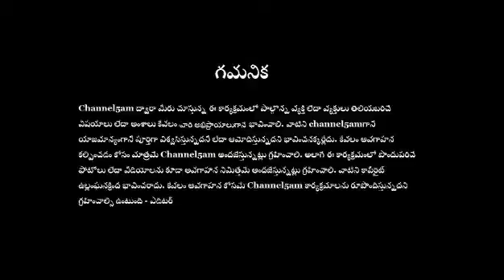అలనాటి మధుర గాయని ఎ.పి. కోమల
దీపావళి సినిమాలో - సత్యభామ -  సరియా నాతోటి  సమరాన నిలవగలడా.. అంటూ ఆ పాత్రకు తగ్గట్టుగా పాడిన నేపథ్యగాయని ఎ.పి.కోమల.
 అలనాటి నేపథ్యగాయని మధుర కోమల గారి గురించిన వివరాలను కమలాశాస్త్రిగారు వివరించారు.
 అనంతరం కమలాశాస్రి గారు కోమలగారు పాడిన పాటలను ఛానెల్ 5ఏఎం కోసం పాడారు. అవి...
1. దీపావళి చిత్రంలోని సరియా నాతోటి..
2. బంగారు పంజరం చిత్రంలో  పదములె చాలు రామా..
3.  రంగుల రాట్నం చిత్రంలో వంసతగారితో కలిసి పాడిన - చేప రూపమున...
  ఈ కార్యక్రమం జూన్ 21వ తేదీ రాత్రి 8 గం.లకు (ఐఎస్ టి) తొలి ప్రసారం.
  ఆ తర్వాత కూడా ఇదే లింక్ తో చూడవచ్చు.